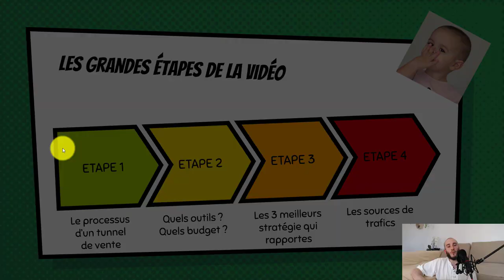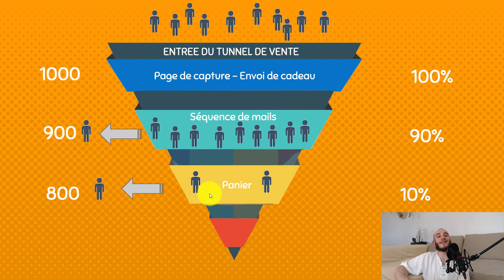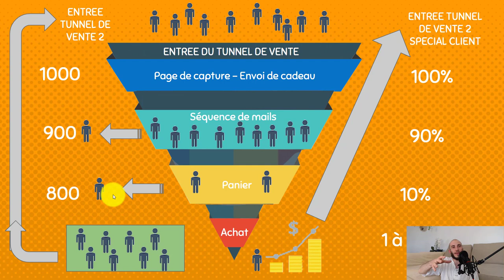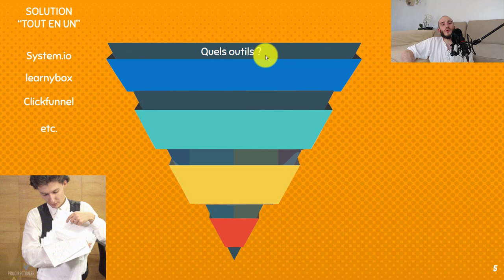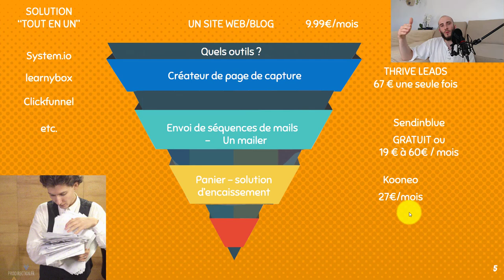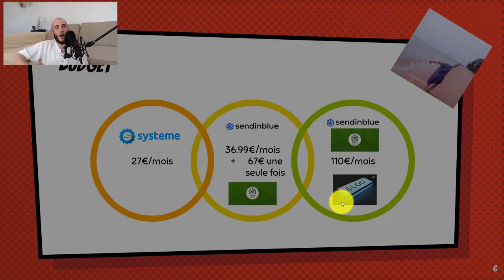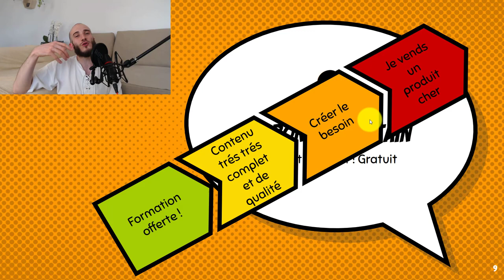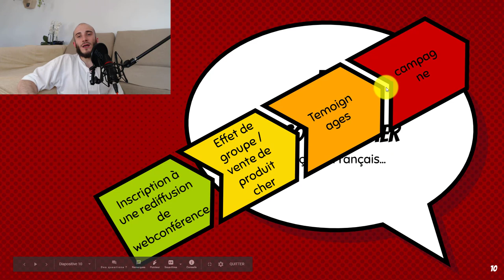COMMENT CRÉER UN BUSINESS AUTOMATIQUE (FORMATION GRATUITE)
🎁🎁🎁 Reçois un business à copier/coller (100€/vente)

Dans cette vidéo je t'explique comment créer un système de vente automatisé

▬▬▬▬▬▬▬▬▬▬ INFOS ▬▬▬▬▬▬▬▬▬▬
➡ À Propos de Moi

Je suis un entrepreneur qui vit de revenus automatiques (dit passifs) sur Internet.

En 2017, alors responsable Ops dans une société de communication en relation client et âgé de 27 ans, je prends la décision de me lancer dans l’entrepreneuriat.

Ma motivation n’est pas uniquement de générer des revenus, même si je suis fortement animé par l’envie d’être libre financièrement.

En effet, j’ai pour projet de trouver des méthodes qui me permettraient non seulement de gagner ma vie sur internet, mais surtout de réussir à fournir de moins en moins d’efforts tout en gagnant de plus en plus de revenus.

Très vite, je comprends que cette ambition est possible sur Internet, bien plus rapidement et facilement que sur tout autre canal.

Pour autant, je conserve mon poste en qualité de responsable et continue ainsi à être salarié, en dépendant d’un patron qui ne voit en moi que profit et rentabilité.

Même si gagner 1000 € par mois sur Internet constitue la première pierre à mon édifice, cela ne m’est pas encore suffisant pour atteindre l’indépendance financière.

Ce n’est qu’en mars 2019 que je démissionne de mon emploi, renforce mon équipe et vit de mes revenus générés sur Internet.

Aujourd’hui, avec plusieurs business à mon actif, je génère des revenus passifs qui sont les fruits de la mise en place de plusieurs systèmes de vente automatisés.

Autrement dit, au moment même où vous lisez ces lignes, mes différents business travaillent et vendent pour moi, et le plus agréable est que ce système fonctionne sans aucune action de ma part.

Il est aujourd’hui beaucoup plus facile qu’hier d’atteindre la liberté financière sur Internet.

Cette génération représente ainsi un véritable pouvoir d’achat.

Depuis quelques années, nous voyons émerger toutes sortes de stratégies et autres techniques pour réussir à vendre en automatique sur Internet. Certaines sont de l’arnaque – et j’en appelle à votre vigilance ! – alors que d’autres s’appuient sur du concret, des bases solides.

Lorsque les centres commerciaux sont arrivés en France et qu’ils étaient le canal de vente principal, les grands dirigeant ont mis en place différentes stratégie pour nous vendre toujours plus, encore et encore, grâce par exemple :

aux zones froides et zones chaudes,

aux produits en tête de gondole,

aux articles positionnés au niveau des yeux…

Internet est aujourd’hui, lui aussi, devenu un véritable canal de vente. Par conséquent, c’est tout à fait normal que des techniques et stratégie s’y soient développées.

Internet est ainsi, à mon sens, le meilleur moyen d’atteindre la liberté financière.

Prenez conscience que, tout comme moi, vous pouvez créer des business qui vous rapportent des revenus en automatique…

… et croyez-moi, je ne suis pas plus intelligent que vous !

Tout le monde peut y arriver ! Mais tous le monde n’essaiera pas…

Vous voulez atteindre des gros résultats ?

Avoir de gros revenus ?

Pensez alors à allier les méthodes 3, 4, 5 et 7 que je présente dans mon livre :

Les 7 méthodes intemporelles pour atteindre l’indépendance financière sur internet

Oui, ça vous demandera un trè